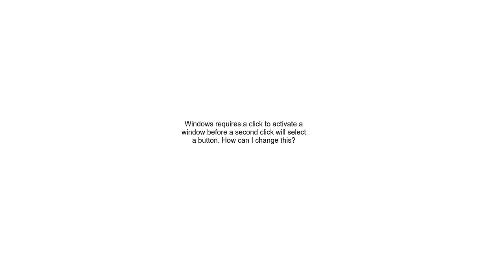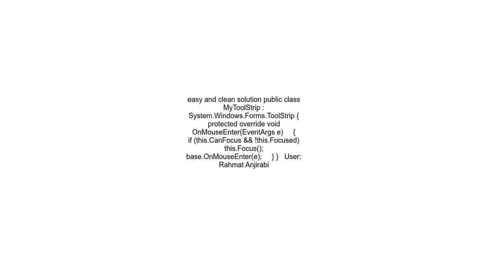Windows requires a click to activate a window before a second click will select a button How can I